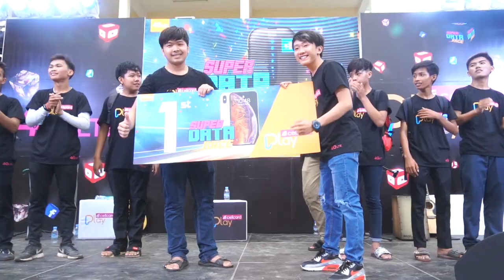លេងហ្គេមចាញ់គេជាមួយZana [Bunleng Vlog]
ពេលណុងខ្ញុំត្រូវគេធ្វើបាប...តែចង់ប្រាប់ថាខ្ញុំពិតជារំភើបនិងអរគុណអ្នកបាត់ដំបងសម្រាប់ការស្វាគមន៍យ៉ាងកក់ក្តៅ!!!

Editing/Gaming PC: V-Tech Gaming Center
GoPro mounts: Pro Mounts Cambodia
Camera Vlog: Leng kheang / ឡេងឃាង